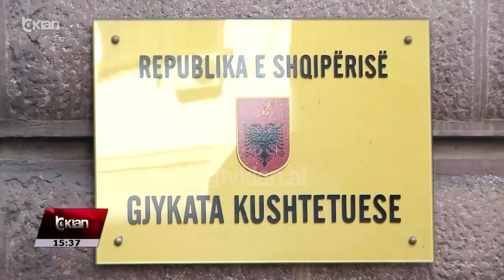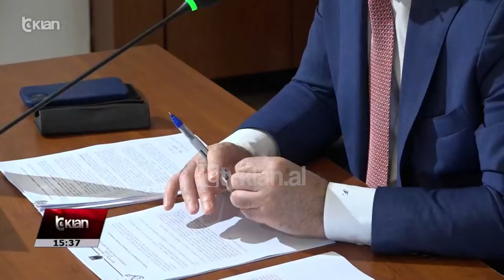Tv Klan - Gati raporti analitik i komisionit “Antikorrupsion”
“Kemi tashmë një draft të parë të analizës së situatës aktuale në tre fusha” u shpreh Fatmir Xhafaj.

Pasi ekspertët e Komisionit të Posaçëm kanë bërë një analizë të thelluar të çdo institucioni që ka lidhje me mirëqeverisjen, antikorrupsionin dhe sundimin e ligjit, vetë kryetari i tij Fatmir Xhafaj nuk është në gjendje të thotë se ku është me emergjente nevoja për ndryshime ligjore

Fatmir Xhafaj: Sinqerisht gjenden mjaftueshëm komponentë dhe nënkomponent që kanë nevojë për ndërhyrje.

Qëllimi i këtij komisioni të posaçëm është të amendojë ligjet në të tre shtyllat kryesore të shtetit, por Xhafaj thotë se nuk është tabu dhe ndërhyrja në Kushtetutë, por vetëm në rast se këtë e kërkojnë vetë institucionet.

Fatmir Xhafaj: Nuk e di ndoshta mund te ketë nevojë, nëse ekspertët do të propozojnë. Sa shoh unë nuk ka.

Ai siguron se socialistët nuk kanë në planet e tyre ndryshime kushtetuese as për institucionet e drejtësisë, një akuzë që është ngritur nga opozita për qëllimet e fshehura të kësaj nisme.

Fatmir Xhafaj: Ndryshime kushtetuese për drejtësinë jo. Vetë institucionet e drejtësisë kanë propozuar jo pak, por 140 nene për ndryshim, por nga ne s’ka të tilla.

E gjithë puna si në fazën e parë dhe atë të fillimit të hartimit të amendimeve do të bëhet nga 70 ekspertë të huaj dhe vendas, këta të fundit të sjellë nga vetë institucionet pas ftesës së bërë nga kryetari Xhafaj.

Fatmir Xhafaj: Në një moment gjykuam dhe thamë pse ne këtë proces t’jua lejmë këtyre ta bëjnë vetë. Sillni disa ekspertë, le të mblidhen ata vetë. Bëjeni vetë analizën, bëjeni vetë planin e masave…

Por kësaj ftese nuk ju përgjigjën pozitivisht disa institucione të drejtësisë që u përgjigjën pothuajse në korr e me të njëjtat argumente.

Fatmir Xhafaj: Po nëse ata janë bërë bashkë do të thotë që është korporatë dhe kjo nuk është korrekte. Unë nuk e mendoj dot kështu. Atëherë do të kishte një problem të madh nëse do të ishte kështu. E para kjo tregon se ata janë të pavarura, besoj.

Ftesën për të marrë pjesë në komision dhe për të sjellë ekspertët e saj e ka refuzuar dhe opozita.